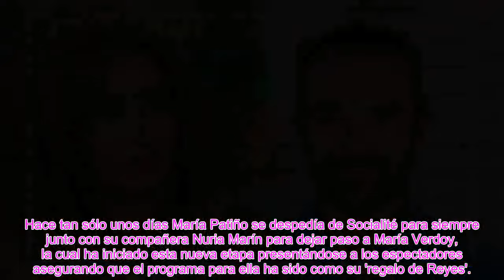María Patiño y su anuncio bomba tras ser despedida y quedarse en paro! ''Embarazada''